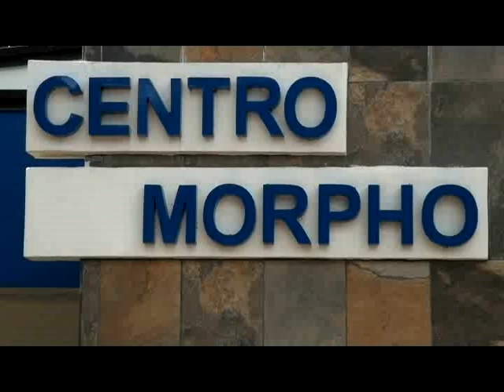Morpho en Pérez Zeledón destaca por sus luchas y son ejemplo